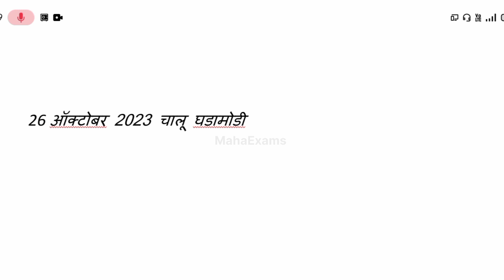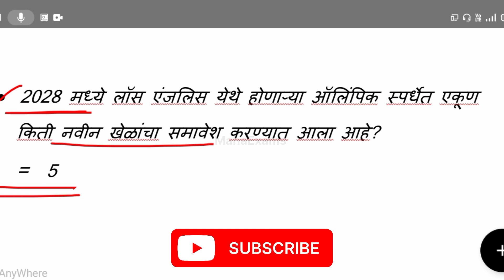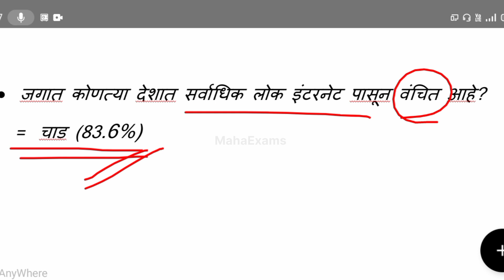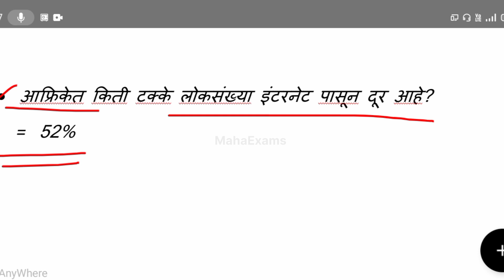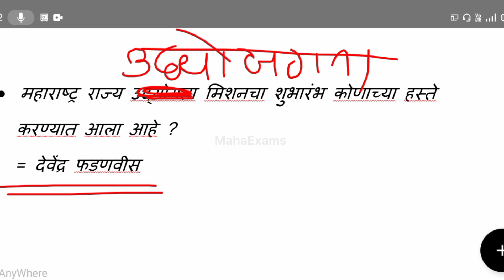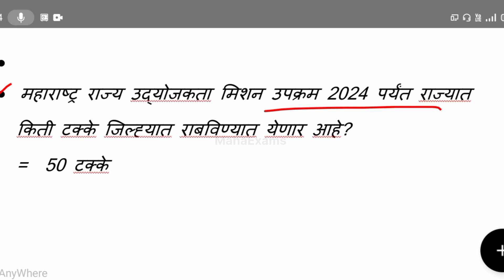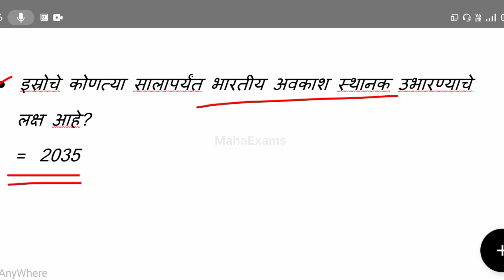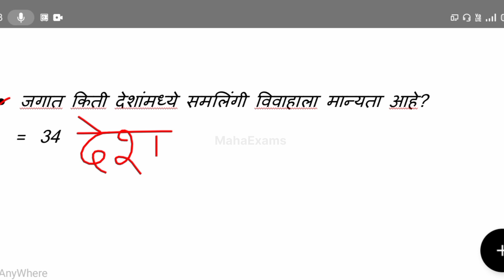26 ऑक्टोबर 2023 चालू घडामोडी